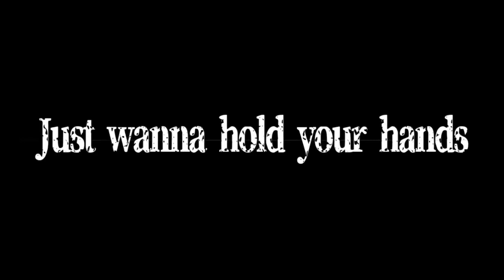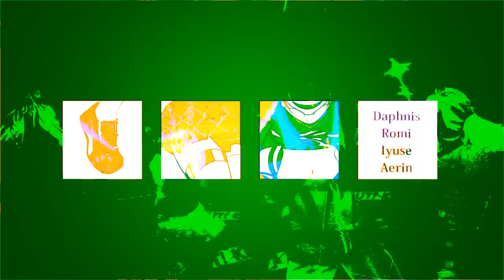【合唱】 Hey Kids!! 【 Nico Nico Chorus 】